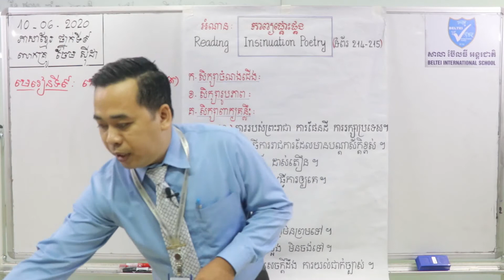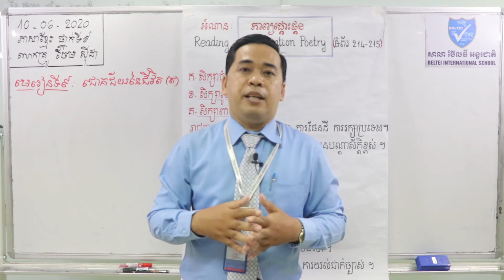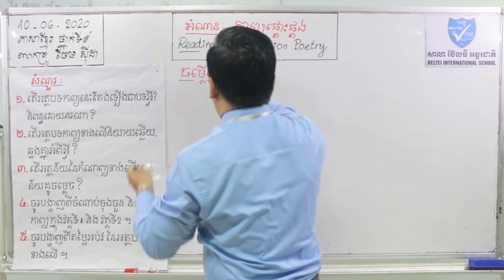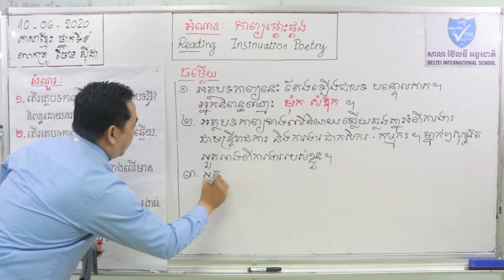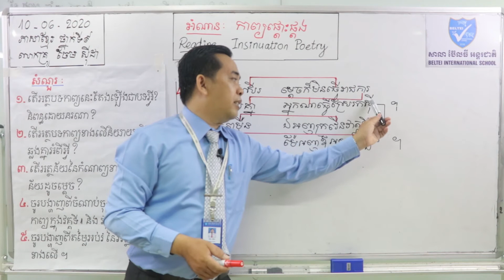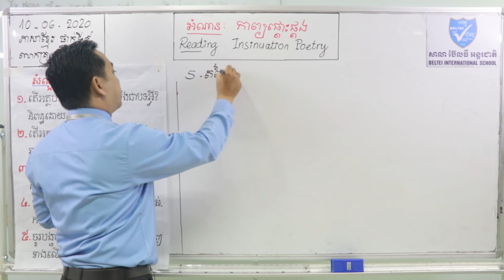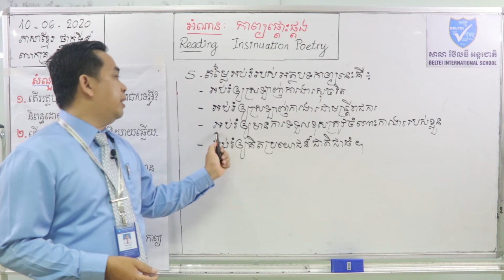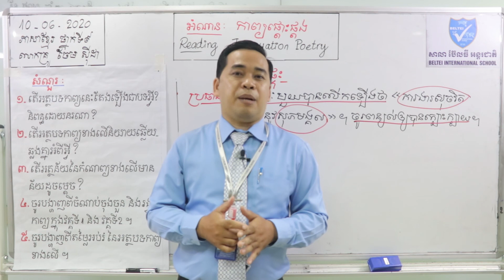20. G9 - ភាសាខ្មែរ- មេរៀនទី៩ ជោគជ័យនៃជីវិត (ត) (BELTEI)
ថ្នាក់ទី៩
មុខវិជ្ជា: ភាសាខ្មែរ
មេរៀនទី៩ ជោគជ័យនៃជីវិត (ត)
អំណាន: កាព្យផ្តោះផ្តង (ទំព័រ២១៤-២១៥)